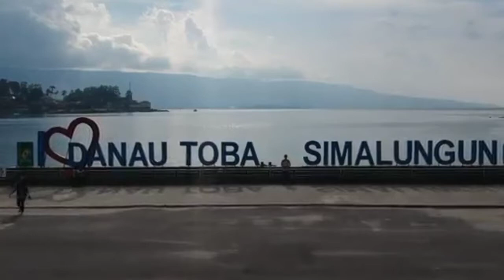5 TUJUAN WISATA INDONESIA YANG POPULER DI MATA DUNIA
Indonesia adalah negara yang memiliki banyak sekali kekayaan alam terutama pemilik ribuan pulau dari sabang sampai merauke